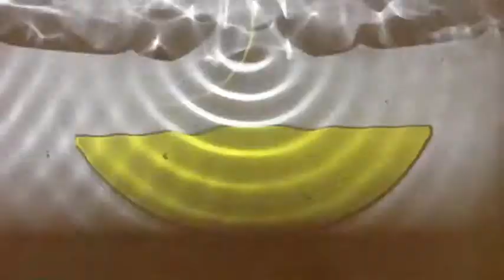Ripple Demo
The purpose of this video is to show the refraction of waves using trapezoid, concave, and convex shape objects. This experiment is done with the Pasco Ripple Tank System showing how waves change direction as they pass from one region to another as a result of difference in wave speed.